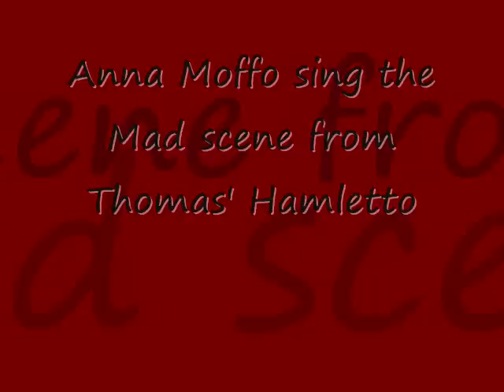Anna Moffo, singing A Vos Jeux Mes Amis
Anna Moffo, singing the Mad Scene from Hamlet.